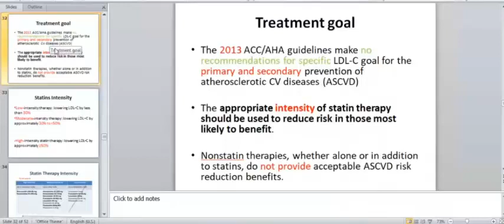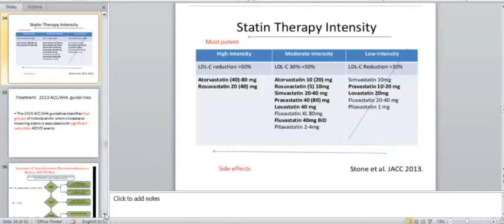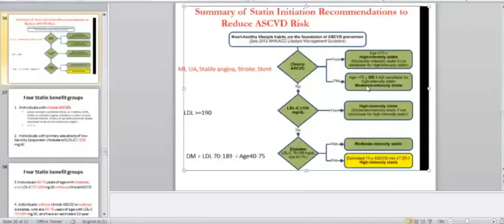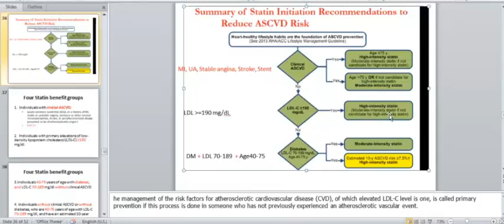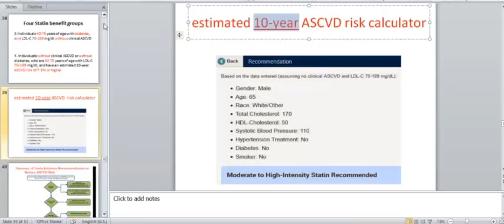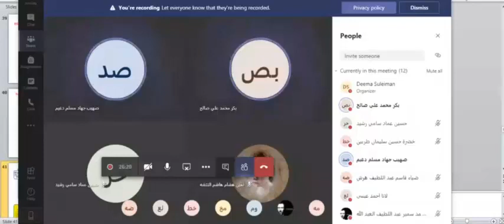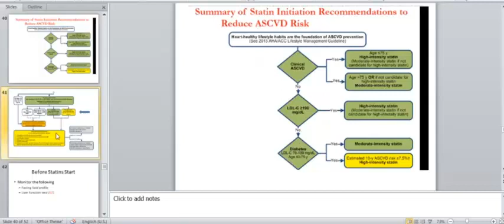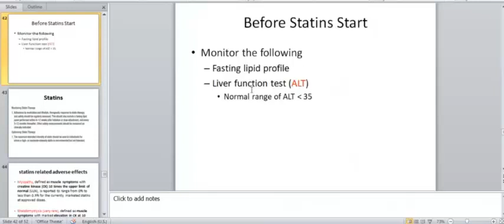Dyslipidemia part 3/Therapy 1 مداواة 1 الدهنيات الجزء الثالث